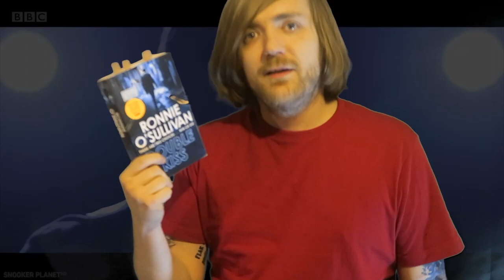Ronnie O'Sullivan - Double Kiss [REVIEW/DISCUSSION]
Snooker times!

BOOKS MENTIONED:
Ronnie O'Sullivan - Double Kiss